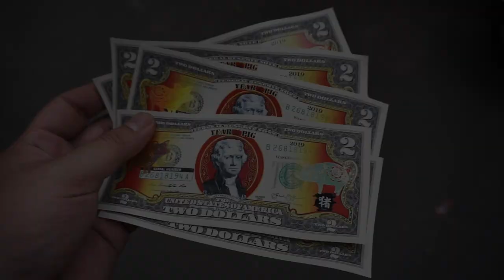Quà Tặng 2 USD May Mắn hình con heo 2019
Tiền do ngân hàng Mỹ phát hành để phục vụ tết 2019
Ship COD trên khắp mọi miền tổ quốc